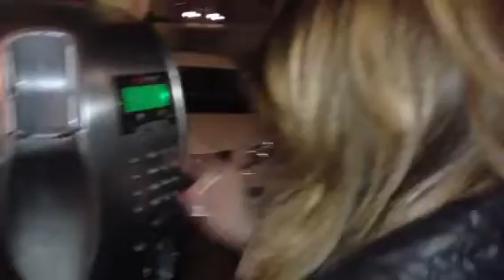"Playground death"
Charlene è tornata. Per essere uccisa ancora. Nel parco giochi. Povero Ciòn. Stareing ELENA RAUGEI